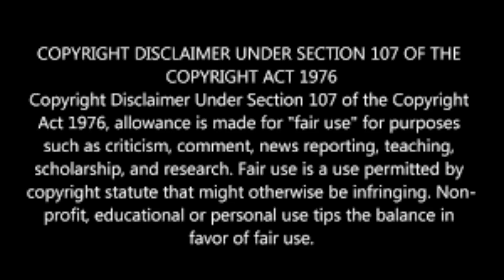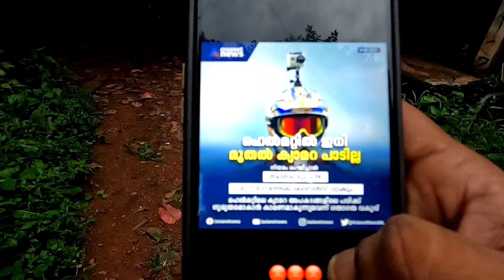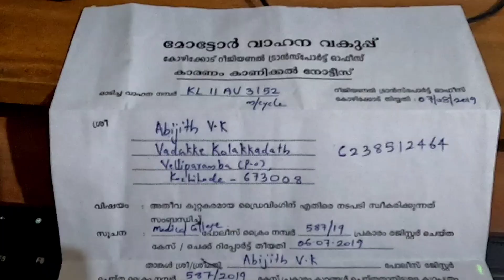gopro ban in kerala | public opinion | helmet camera ഇല്ലാത്തതുകൊണ്ട് 2000 രൂപ പിഴ | Autotalks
ലോകത്തെ ഏറ്റവും മോശം റോഡും ,ഏറ്റവും മണ്ടൻ നിയമങ്ങളും ഇനി മലയാളികൾക്ക് സ്വന്തം .
വികസിത രാജ്യങ്ങൾ പോലും DASHCAMERA  പ്രോത്സാഹിപ്പിക്കുമ്പോൾ നമ്മൾ റോഡിലെ കുഴി തിരഞ്ഞു ആഴം നോക്കി വണ്ടി ഓടിക്കണം

Autotalks - Youtube Channel
FOR  PAID PROMOS & COLLABS
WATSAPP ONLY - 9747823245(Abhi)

FREE JOB, CAR GIVEAWAY FOR SUBSCRIBERS | കാർ എന്ന സ്വപ്നം നേടാൻ ഇനി കാശും,ലോണും വേണ്ട | AUTOTALKS |